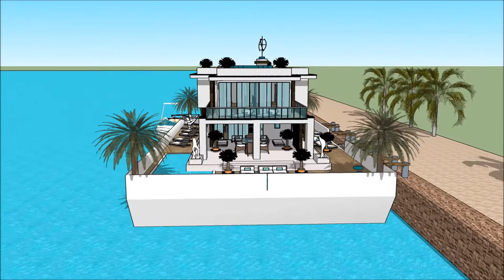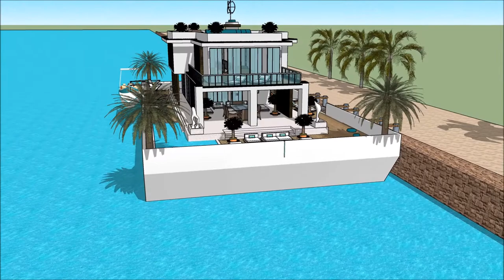Yacht home VERSILIA YACHTING RENDEZ VOUS 2018 CASA GALLEGGIANTE ITALIA MILANO VERSILIA YACHTING REND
The houseboatzania launching an innovative high-end luxury yacht houseboat home design potentially as a display of exhibition of the Yacht home VERSILIA YACHTING RENDEZ VOUS 2018 CASA GALLEGGIANTE ITALIA MILANO VERSILIA YACHTING REND.

The collection of the Houseboatzania concept of Yacht home VERSILIA YACHTING RENDEZ VOUS 2018 CASA GALLEGGIANTE ITALIA MILANO VERSILIA YACHTING REND consists of high luxury and architectural art pieces in minimalism combined with living on the waterfront of the harbour of

The houseboat yacht design has the basis to sustain living with high standards and contemporary structural design at Yacht home VERSILIA YACHTING RENDEZ VOUS 2018 CASA GALLEGGIANTE ITALIA MILANO VERSILIA YACHTING REND with numerous of prospects for excessive living and celebrating the desire of life worldwide: